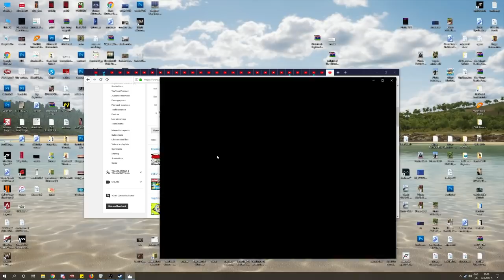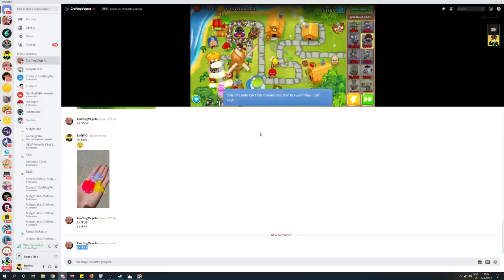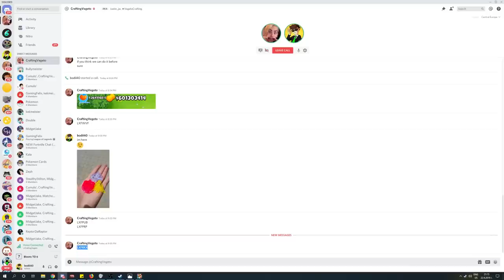🔵🍌 *NEW* BLUE BANANAS GIVE *MAXIMUM* MONEY IN BTD 6 (MAX MONEY FARM HACK IN BLOONS TD 6 BATTLES)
Bloons TD Battles MODS are INVADING Bloons TD 6 with the BLUE BANANA TOWER monkey which gives MAXIMUM MONEY in the BLOONS!!